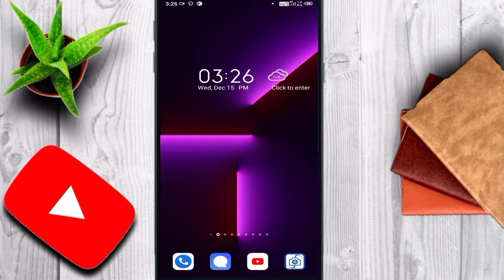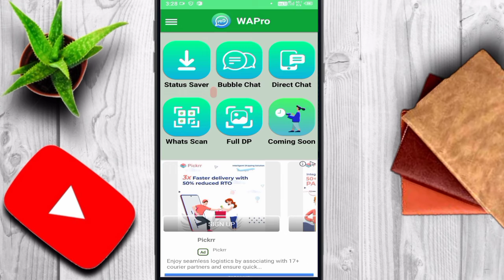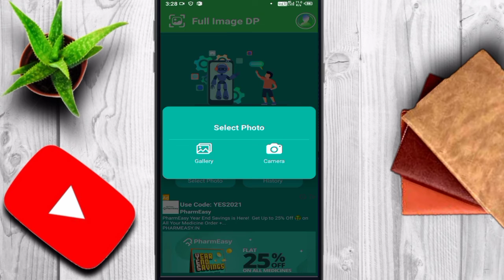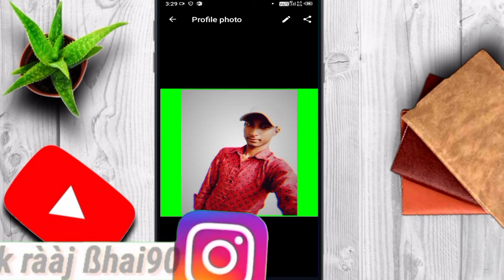Whatsapp पर Full DP कैसे लगाते हैं। Best trick Amazing trick सीख लो काश पहले पता होता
Whatsapp पर Full DP कैसे लगाते हैं। Best trick Amazing trick सीख लो काश पहले पता होता By Technical Nimoul ♥️👈👆❣️

Hello doston aaj ke is video main aapko Bataya hu ke aap aapne phone ke Whatsapp me full DP kaise lagaye ok by Technical Nimoul 👈